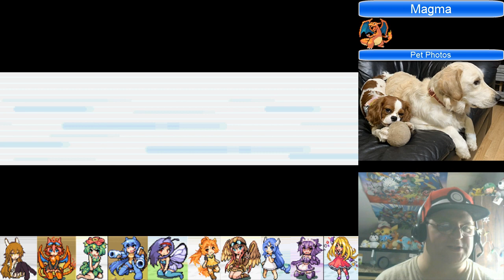Pokémon LeafGreen (Charmander/Charizard) - Part 17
In this episode we make quick work of Sabrina and the Fighting Dojo.